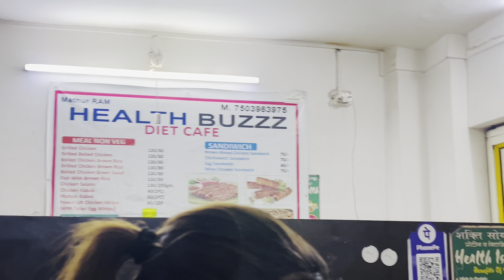Isse humesha meri hi chair pe bethna hota hai😂 | Office work bhi ni krne deti😕